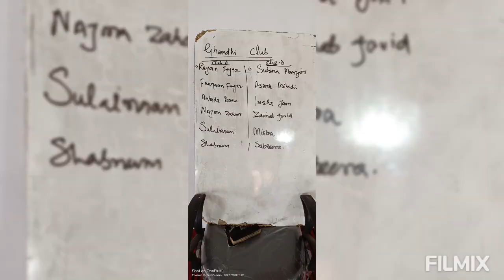Formation of Gandhi Clubs at BMS Ashtangoo